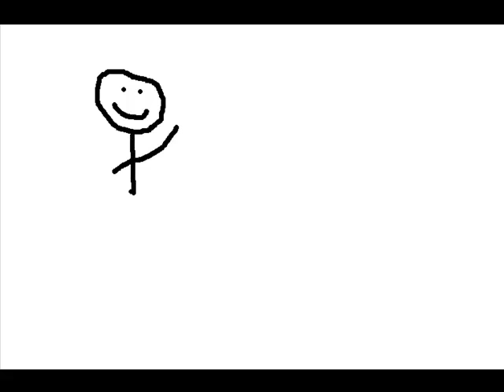Mcdudley2 tries to train Prayer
It was going well until it started going poorly.